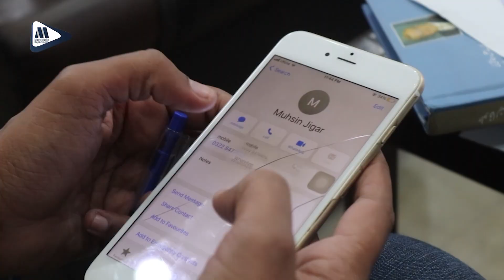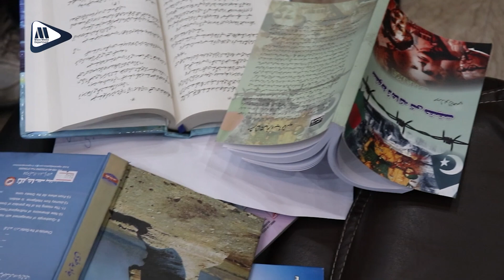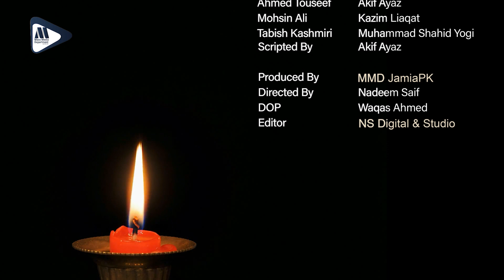Main Kashmiri Hun | Short Film | Kashmir Day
February 5th is observed as Kashmir Solidarity Day throughout Pakistan. In order to show solidarity to people of Kashmir and to highlight the issue across the world, Mass Media dept. of @JamiatPk is set to air  'Main Kashmir Hon' a powerful scripted short film portraying the barbarism and genocide in Kashmir.